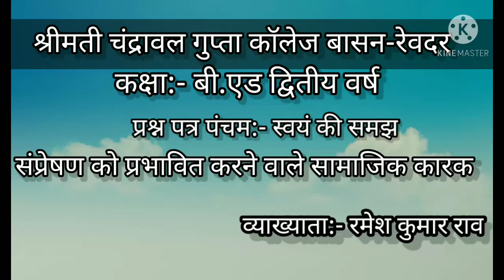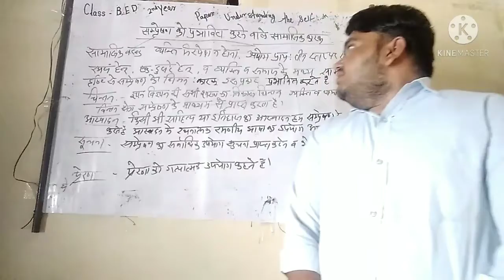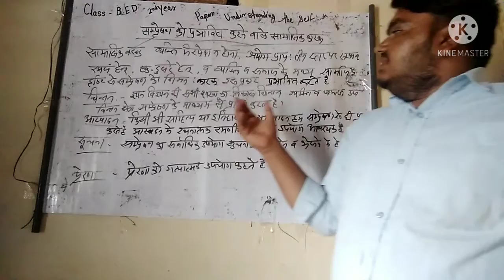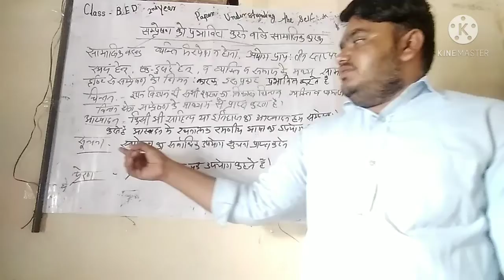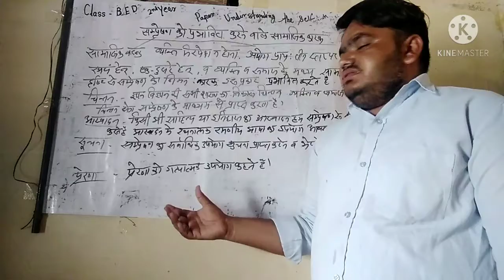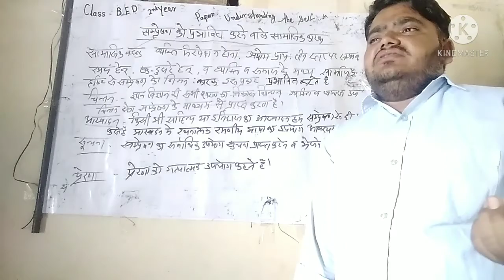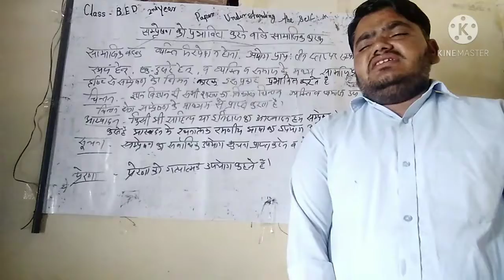24.05.21 (कक्षा:-बी.एड.द्वितीय वर्ष) 【प्रश्न पत्र और स्वयं की अवधारणा】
प्रकरण संप्रेषण को प्रभावित करने वाले सामाजिक कारक व्याख्याता रमेश कुमार राव